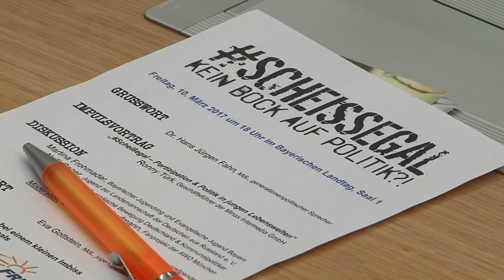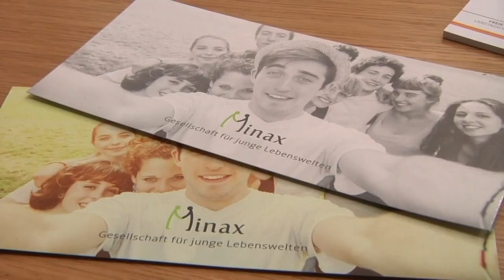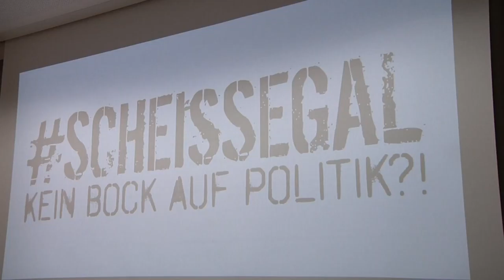Parlamentarischer Abend der FREIEN WÄHLER „Scheißegal – Kein Bock auf Politik?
Ein Parlamentarischer Abend im neuen Format: „Scheißegal – Kein Bock auf Politik?“ – so lautete der provokante Titel einer Veranstaltung der FREIEN WÄHLER im Bayerischen Landtag. Rund 90 Gäste, darunter Vertreterinnen und Vertreter von Jugendorganisationen, Medien, Vereinen und Politik diskutierten darüber, auf welche Weise junge Menschen besser in politische Prozesse eingebunden und stärker für Politik interessiert werden können.